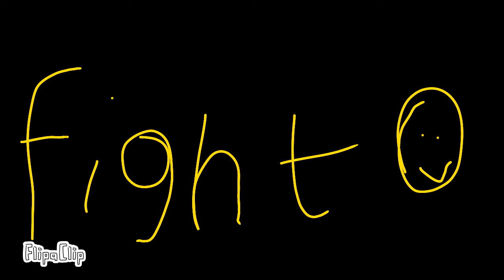Stick fight pt 1